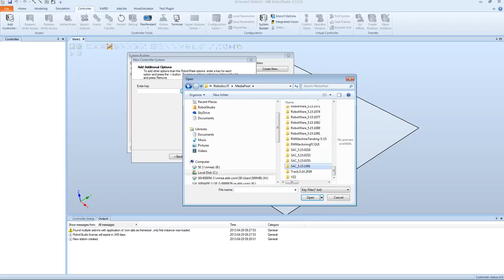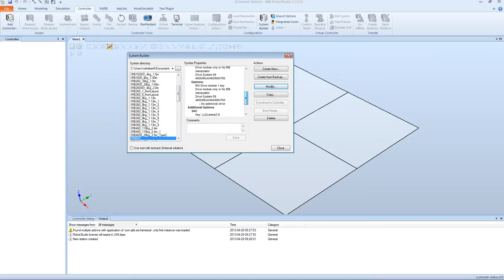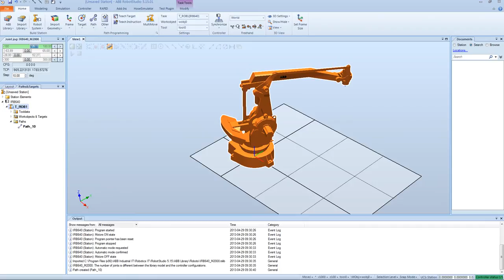How to create a virtual robot controller system for IRB 640 using RobotStudio 5.15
The movie shows how to create a virtual robot controller system for the IRB 640. The robot requires the mediapool "StandAlone Controller" that is availble on the RobotStudio/RobotWare media and must be installed separately. It is not supported by the feature "Create System From Layout" but requires the system to be manually created using "System Builder".